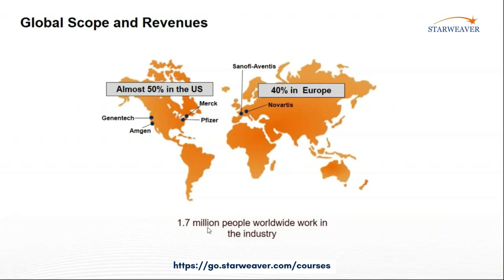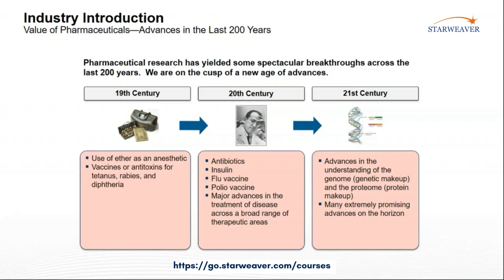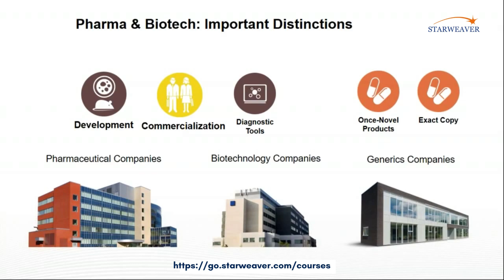Pharmaceutical Industry Overview | Pharma and Biotech: Distinctions | Understanding Pharmaceuticals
Entering the world of pharmaceuticals can seem like going into a black hole.  From the nuances of drug discovery to the complexity of governmental regulations, understanding how pharmaceutical companies operate seems almost incomprehensible.  However, by exploring some of the foundational building blocks of the industry you can begin to see what it takes for a drug to go from an idea to being dispensed at your local pharmacy. During this 50-minute course, we will go on a deep dive into four key building blocks of the pharmaceutical industry:
- Introduction to the Industry
- Drug Discovery
- Drug Development
- Medical Affairs

This invaluable resource provides a rich overview of these critical components of the industry and describes who some of the main players are and what they do.  This course also sets the context and prepares you for further exploration into this fascinating industry.